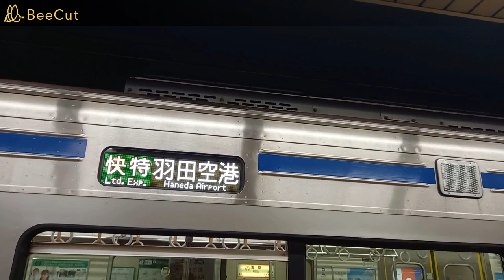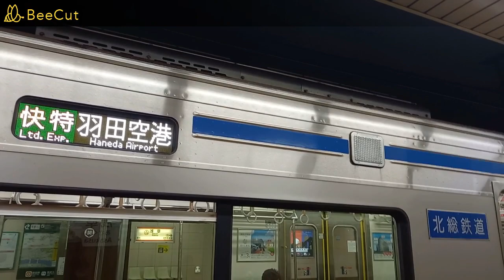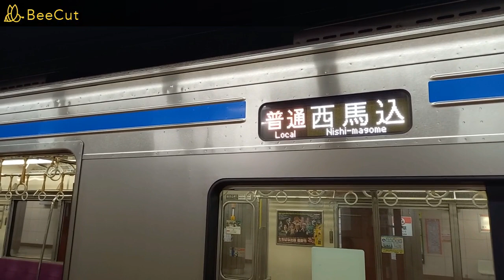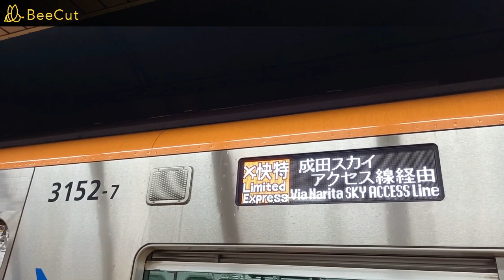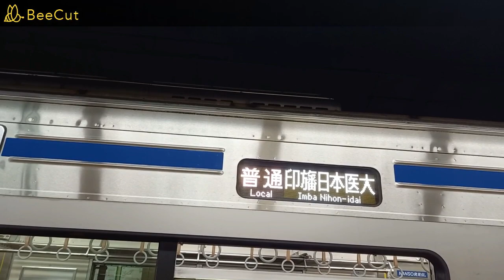【京急1000形1217編成登場】都営浅草線浅草駅で発着シーンを撮影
今回は浅草線浅草駅で京急1000形1217編成を撮影できました。
Twitterも是非ご覧ください。